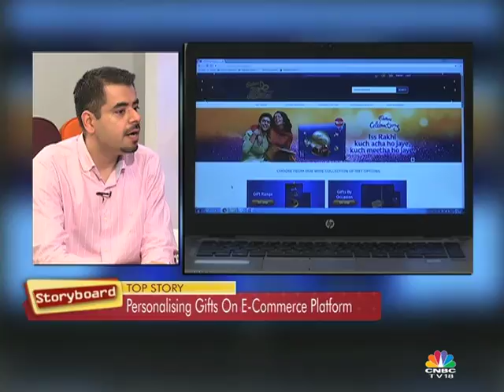STORYBOARD- Anil Viswanathan & Abhishek Ahluwalia, Mondelez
We find out what is the thought that goes behind packaging the ‘Celebrations’ pack of Mondelez which is popular during ‘Rakhi’ as we speak  to Anil Viswanathan, Director - Marketing (Chocolates), Mondelez India &  Abhishek Ahluwalia, eCommerce lead, ‎Mondelez India.